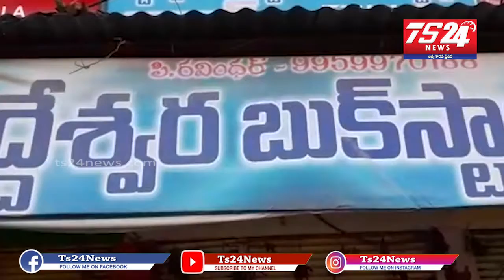హుస్నాబాద్ పట్టణం అక్కనపెట్ రోడ్ లోగల సిద్దేశ్వర బుక్ స్టాల్ లో దొంగల భీభత్సం